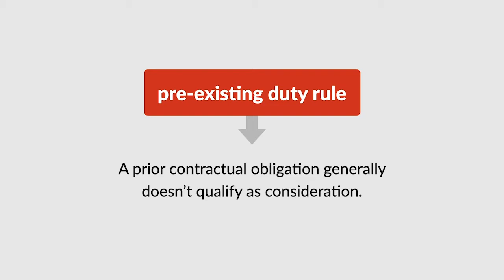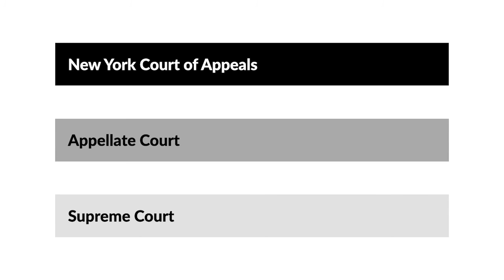Schwartzreich v. Bauman Basch, Inc. Case Brief Summary | Law Case Explained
Schwartzreich v. Bauman-Basch, Inc. | 131 N.E. 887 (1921)

Under the preexisting-duty rule, a prior contractual obligation generally doesn’t qualify as consideration. This rule helps shield a contract from coerced modifications, like a party holding performance hostage for more pay.

In Schwartzreich versus Bauman-Basch, Incorporated, an employer learns that one of its hires is a flight risk after a competitor offers higher pay. The employer agrees to increase the employee’s pay, and the parties sign a new agreement with identical terms except the increased wages. But without additional consideration, is the new agreement enforceable?

Bauman-Basch, Incorporated, hired Louis Schwartzreich as a coat designer. In August 1917, the parties signed a one-year agreement, to begin in November, which provided a weekly salary of ninety dollars. Later, a competitor offered Schwartzreich a higher salary. Bauman, an officer of the company, met with Schwartzreich after hearing of Schwartzreich’s plans to leave. Bauman recalled that he offered Schwartzreich one hundred dollars per week to stay because otherwise the company couldn’t meet a production deadline. Schwartzreich, however, didn’t remember any coercion during the meeting and recalled that Bauman freely offered the increased pay. Schwartzreich gave Bauman the old contract, and Bauman allegedly remarked that the new contract would take its place. In October, they executed a new contract with identical terms except for the increased salary. Schwartzreich worked until December and then was discharged, prior to the end of the one-year term.

Schwartzreich sued Bauman-Basch for breach of contract, seeking damages for lost wages. He claimed that he was due the higher salary of the second contract. Bauman-Basch defended on the ground that the second contract lacked consideration. The jury returned a verdict for Schwartzreich. The trial judge set aside the jury’s verdict, ruling that there was insufficient evidence that the first contract was rescinded. The appellate term reversed, reinstating the jury’s verdict. Bauman-Basch appealed.

Want more details on this case? Get the rule of law, issues, holding and reasonings, and more case facts

Have Questions about this Case? Submit your questions and get answers from a real attorney